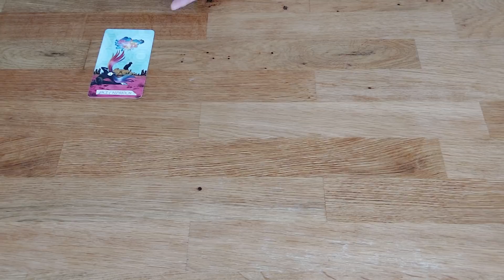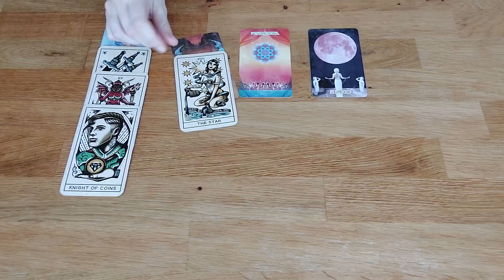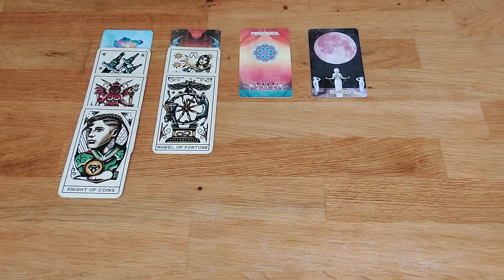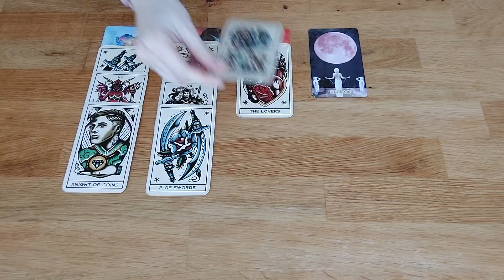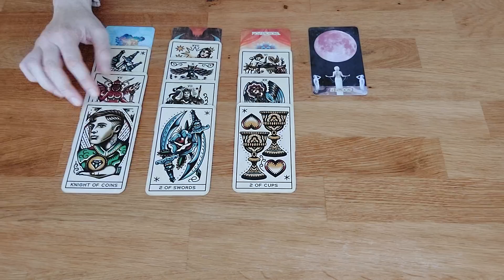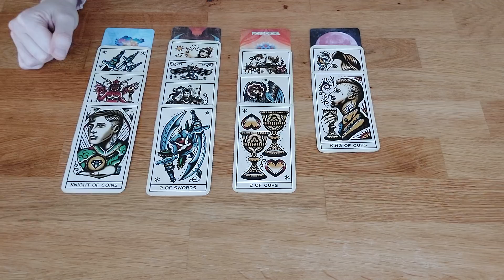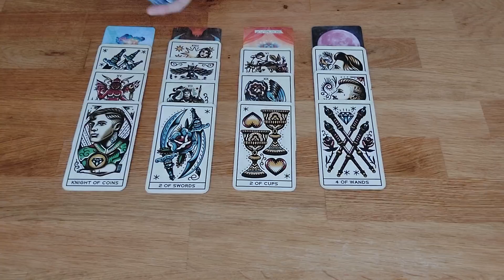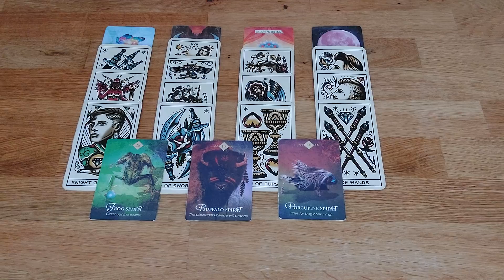Widder März 2022 - Deine Person bereut einen Fehler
Hallo, ich freue mich, dass du dir dieses Video ansiehst. Viel Spaß bei deiner Legung!

Wie immer rate ich dir, die Videos für dein Sonnen-, Mond- und Rising- bzw. Aszendentensternzeichen anzusehen. Deine Sternzeichen findest du einfach über Google heraus.

Dies ist eine allgemeine Legung. Daher wird das Video nicht immer zu 100% zu deiner Situation passen. Suche dir einfach die Nachricht aus deiner Legung heraus die mit dir resoniert.

Dieses Video ist nur zur Unterhaltung gedacht! Es stellt keine Empfehlung dar! Daher kann keinerlei Haftung für Handlungen übernommen werden die aufgrund dieses Videos vorgenommen werden.